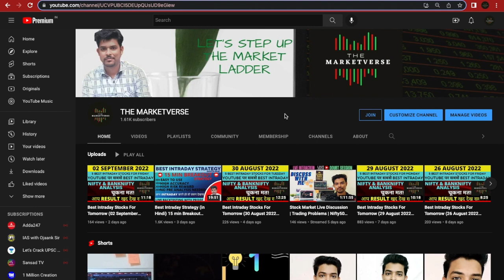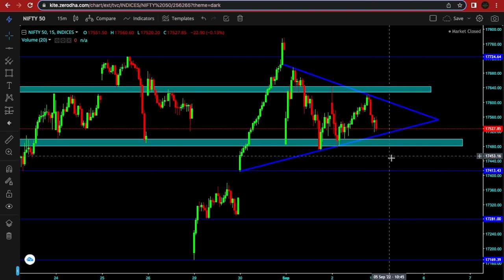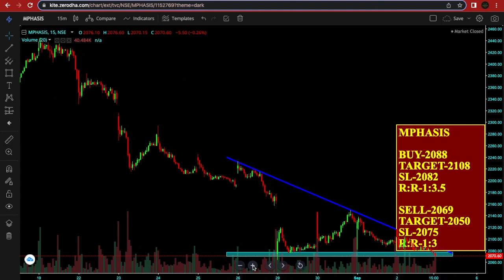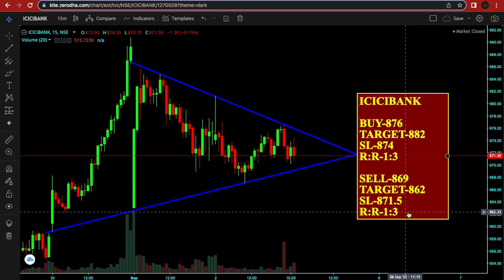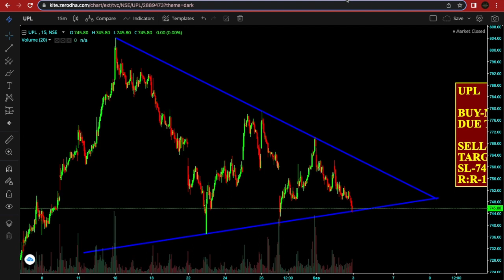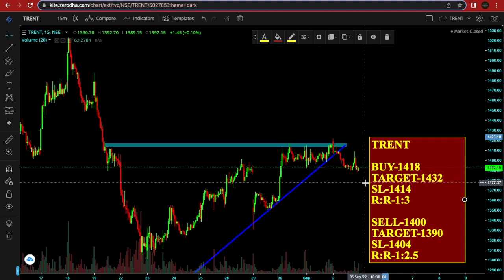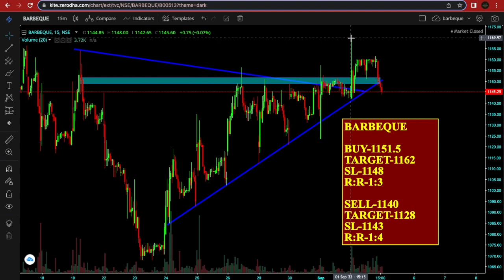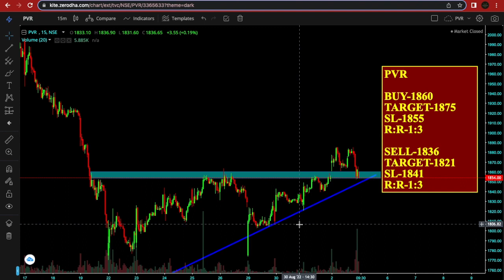Best Intraday Stocks For Tomorrow 5 September 2022 Thursday | Nifty50 & Banknifty Levels Analysis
In this video - 5 Best Intraday stocks And nifty50 and banknifty analysis for 5 september 2022.

5/7/2022 share market
5 september Intraday
5 september intraday stocks
5th september intraday stocks
5 september intraday trading
nifty analysis 5 september
banknifty analysis 5 september
nifty predicton 5 september
banknifty prediction 5 september